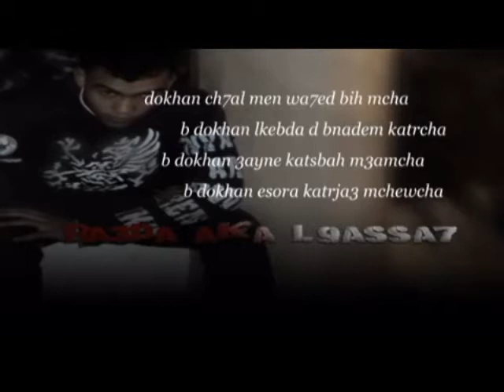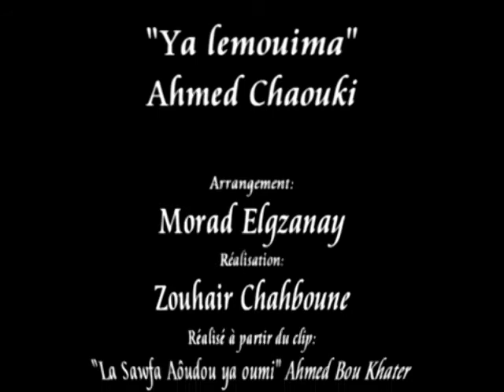hassan barnoussi ep2 aquoi de 9